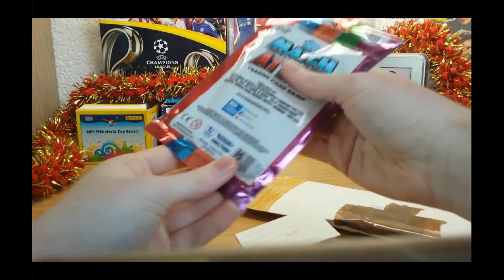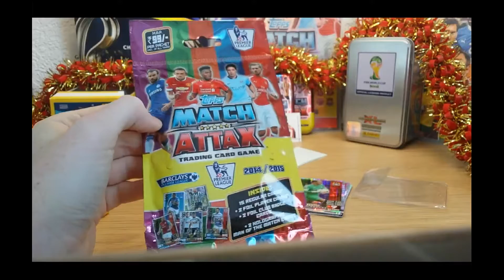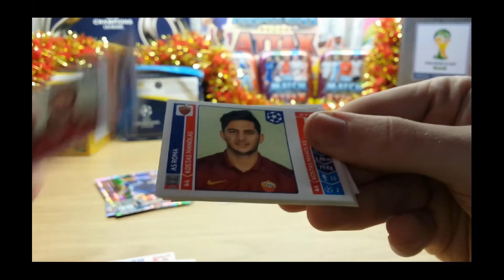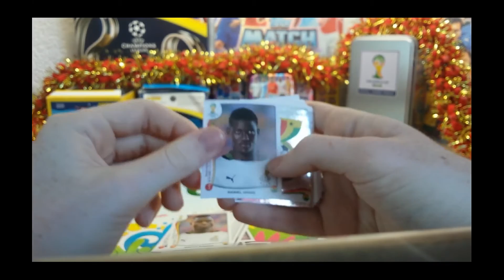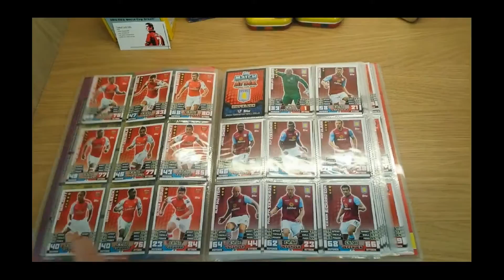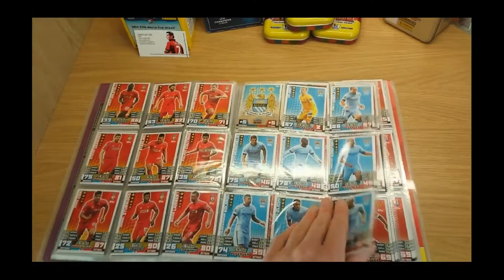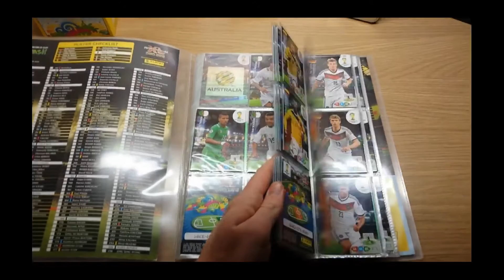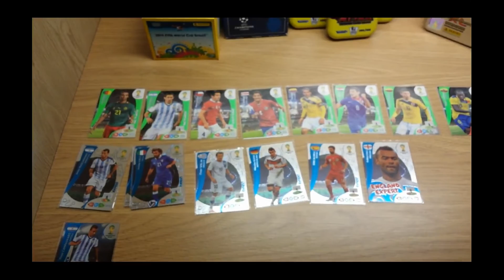Christmas Special 2014